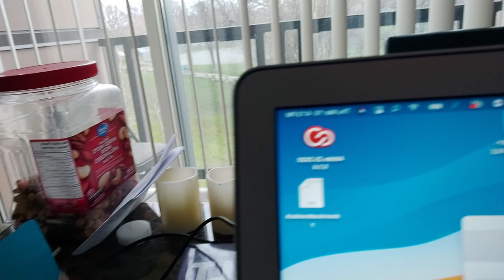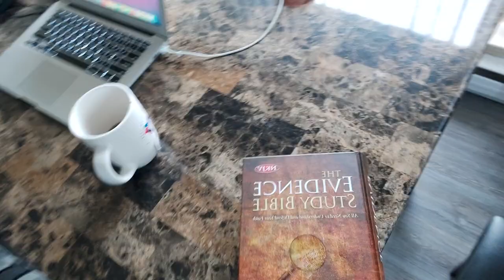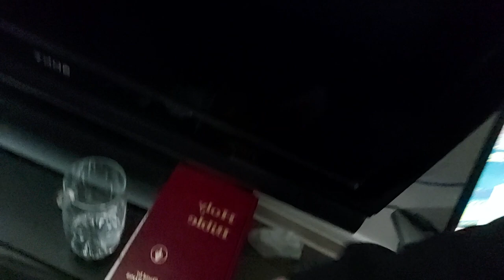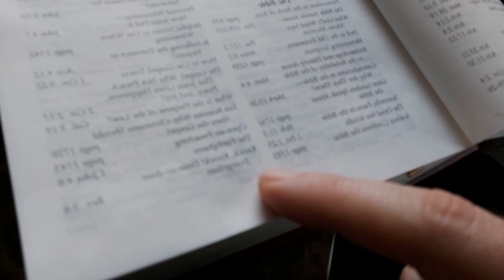1 World Government | New World Order | War In Ukraine | China Teams Up With Russia | Babylon America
1 World Government | New World Order NWO | War In Ukraine | China Teams Up With Russia
These times are biblical. everything that is taking place now and what will take place later has already been written.